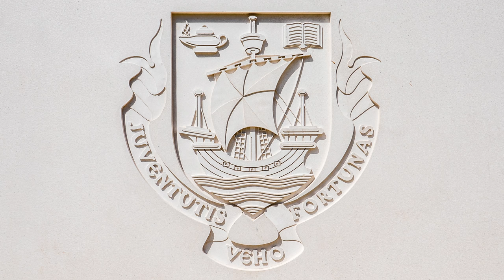Dollar Academy Playfair Building 4K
Dollar Academy, founded in 1818 by benefaction of trader John McNabb, is a co-educational day and boarding school in Scotland. The open campus occupies a 70-acre site in the centre of the town of Dollar in Central Scotland.
The main school building is a striking neo-classical design by the eminent Scottish architect William Henry Playfair.
William Henry Playfair (15 July 1790 – 19 March 1857) was one of the greatest Scottish architects of the 19th century. Two of his finest works are the neo-classical buildings of the National Gallery of Scotland and the Royal Scottish Academy which are situated in the centre of Edinburgh.

Filmed by and copyright of The Airborne Lens Company, Ltd.